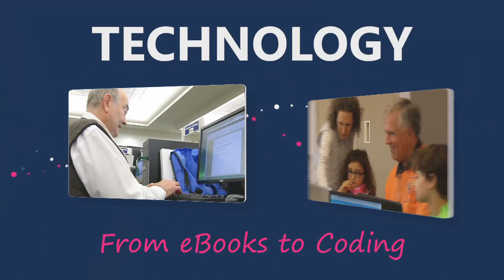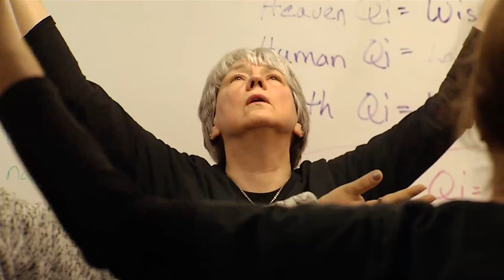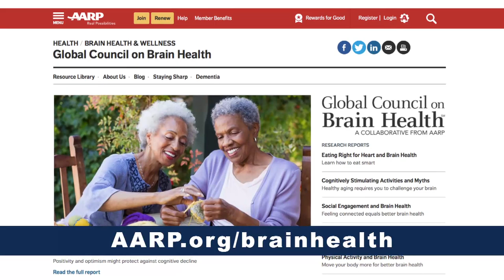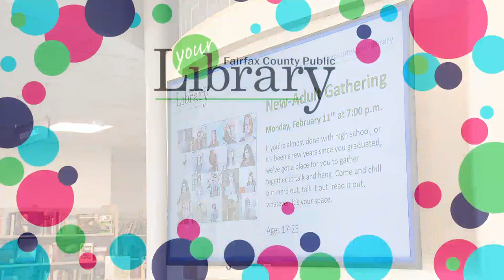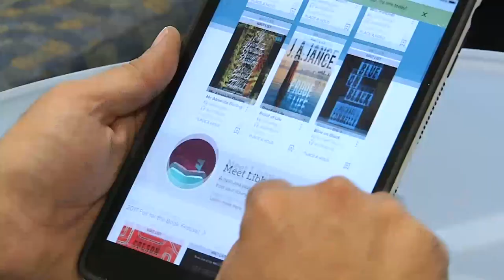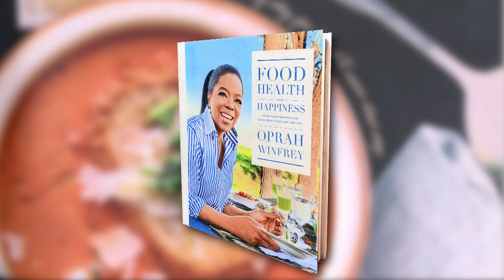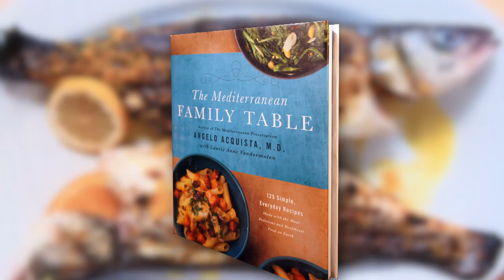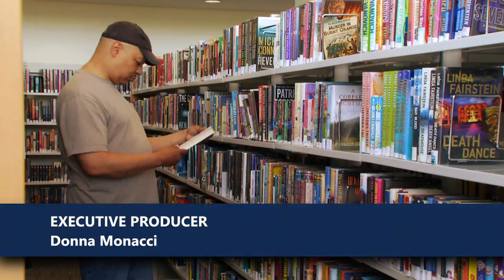Check It Out, episode 44: Brain Health.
This episode of Check It Out focuses on how the Fairfax County Public Library can help maintain the health of your brain as you age. You can watch the entire program here or watch the individual segments separately including the five pillars of brain health, how meditation and exercise contributes to brain health and discovering new hobbies and connections to keep you mentally young.